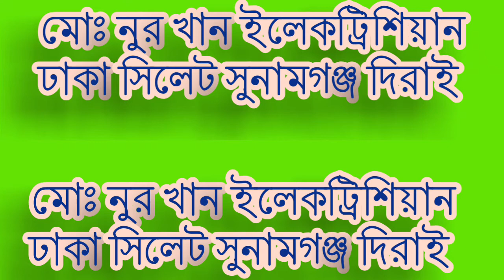নুর খান ইলেকট্রিশিয়া DC কাজ সৌর বিদ্যুতের কাজ কন্ট্রোলার কিভাবে কানেকশন দেওয়া হয় তার বিস্তারিত আমর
সৌর বিদ্যুতের কাজ কন্ট্রোলার কিভাবে কানেকশন দেওয়া হয় তার বিস্তারিত আমরা এই ভিডিওতে দেখে আসি তাহলে